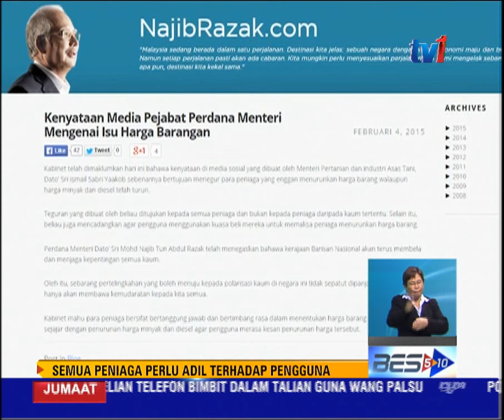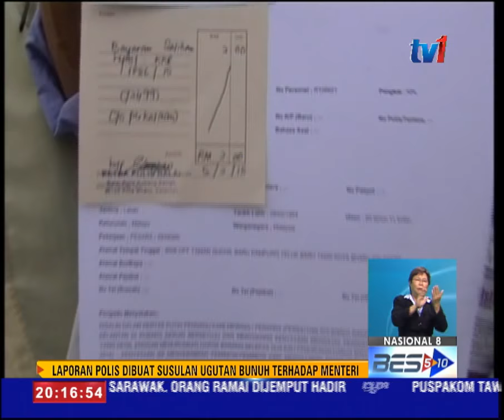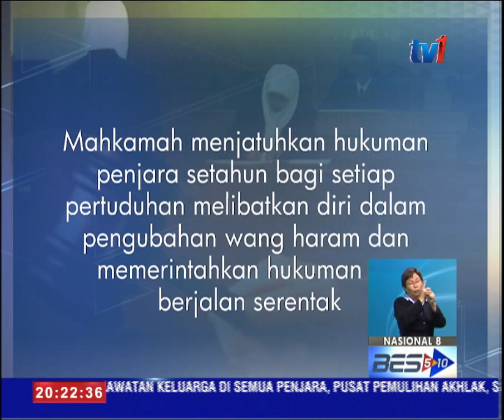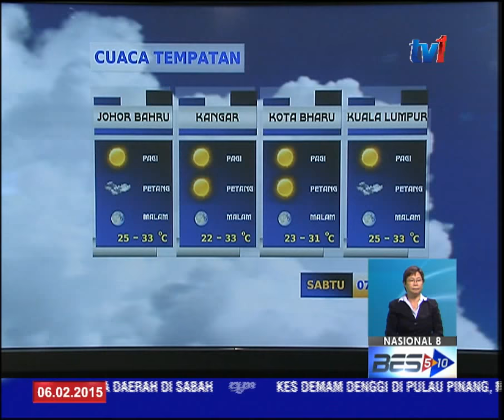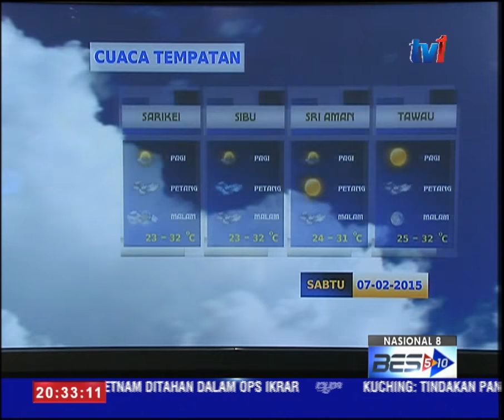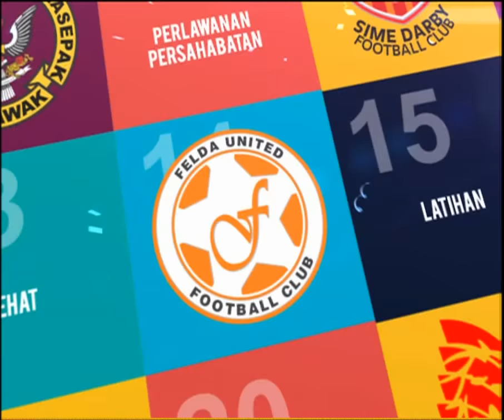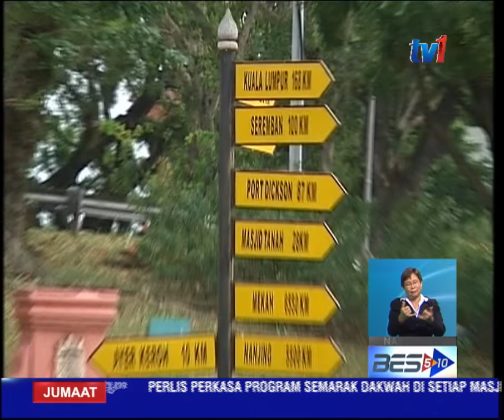NASIONAL 8 [6 Feb 2015]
1.  Pertingkat 5 bidang strategik, kesepakatan Malaysia-Indonesia.

2.  Polis buka kertas siasatan kes ugut Ismail Sabri.

3.   Adil terhadap pengguna, turunkan harga barang... amaran kepada peniaga.